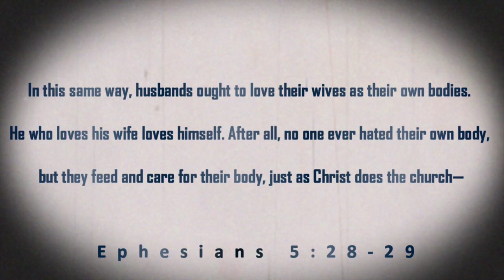How husband's should take care of their wives | Understanding your value as a woman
You can also leave questions here in the comments!